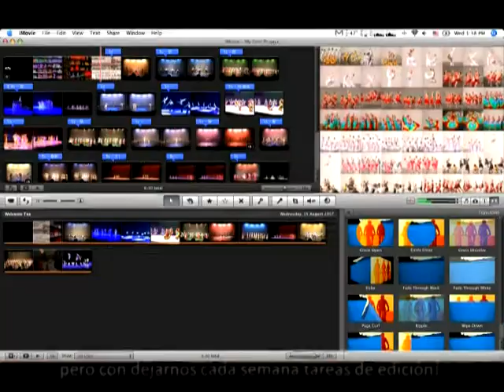rap de monumentos, monumentos xela, comunicacion, rap, quetzaltenango i9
Este es otro vídeo de la clase de Comunicación y Diseño de la U, Galileo con música de Neko Studios.